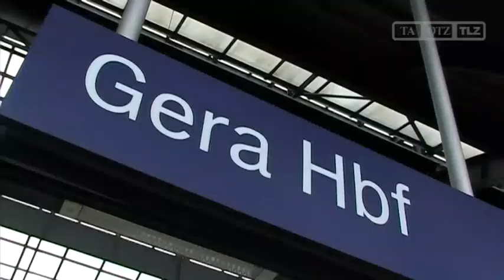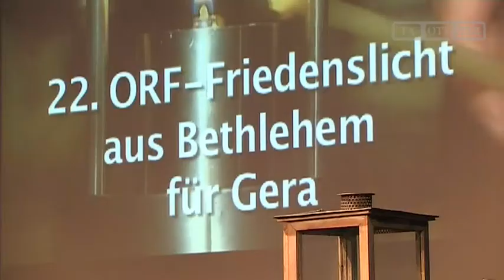ORF-Friedenslicht erreicht Gera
Gera, 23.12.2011 : 1986 wurde die Initiative ins Leben gerufen und seit 1990 wird das in Bethlehem entzündete Friedenslicht über Linz auch in die Dix-Stadt gebracht. Jeder kann sich die kleine Flamme für Verbundenheit und Frieden nach Hause holen.